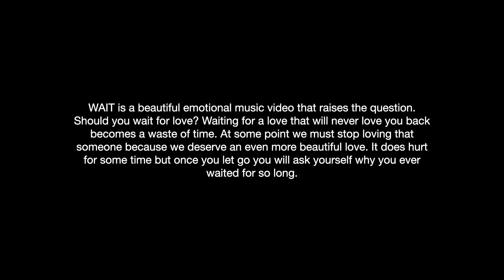WAIT CAPSTONE PROJECT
He was kind enough to let me film and edit one of his original songs called "WAIT" for a film school class. This is the final cut.